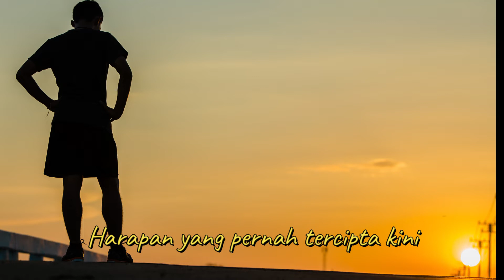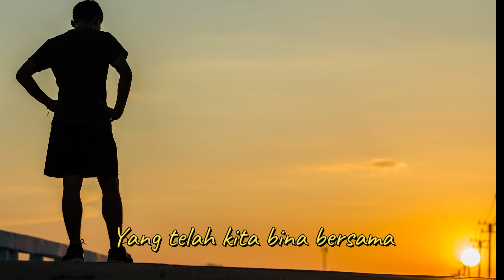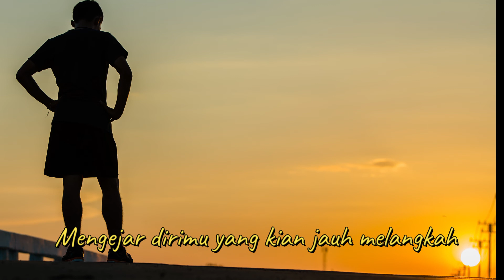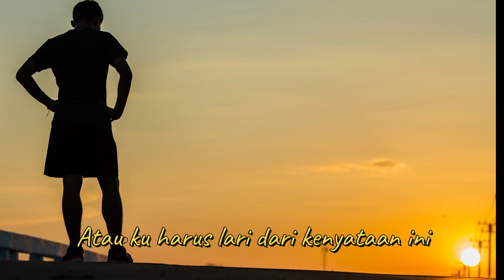Freddy Tamaela - Haruskah Aku Berlari Lyric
Judul Album : Ratna Sari Dewi
Artis : Freddy Tamaela
Tahun Produksi : 1984
Music Director : Ian Antono
Produser : A Kiat
Produksi : Union Artis
Distributor : RCA Indonesia

FREDERICK TAMAELA aka FREDDY TAMAELA dikenal sebagai vokalis COCKPIT BAND yang merupakan impersonator dari kelompok GENESIS.  Setelah merilis album pertamanya AMBON JAZZ ROCK REGGAE yang kurang berhasil di pasaran, Freddy kemudian merilis album keduanya di tahun 1984 dengan bantuan IAN ANTONO sebagai Music Director. Album berjudul RATNA SARI DEWI ini boleh jadi terinspirasi dari kecantikan istri Presiden Soekarno yang berasal dari Jepang itu. Lagu yang diciptakan oleh IAN ANTONO dan ARENG WIDODO ini meluncur pas lewat tenggorokan Freddy, tentu dengan nuansa Genesis yang mungkin memang sudah lekat dengan sosoknya. Hanya saja, yang menjadi hits besar dari album ini justru sebuah lagu ballad berjudul HARUSKAH AKU BERLARI yang diciptakan oleh TOMMY & MARIE. Secara materi, lagu ini memang lebih easy listening dan mudah diterima segala kalangan. Selepas ini Freddy sempat merilis album ketiganya TETANGGA tapi tidak berhasil mengulang sukses album ini. Namanya kemudian surut dan kembali bersinar saat bergabung dengan 6 ROCKERS INDONESIA yang melejit lewat single KUSERAHKAN. Sayangnya saat karirnya sedang bersinar, Freddy tutup usia di tahun 1990. Setelah Freddy meninggal, album ini kemudian kembali dirilis oleh ARIESTA Records dengan judul HARUSKAH AKU BERLARI.

1. RATNA SARI DEWI
    Ian Antono & Areng Widodo
2. SUKA DUKA JUARA
3. HANYA IRI YANG MENISTA KITA
    Tommy & Marie
4. LANGKAHKU
5. DIANTARA KATA
    Chris Putuhena
6. TUGU CITA
    Ithinx
7. AGUNGKAN NAMANYA
    Ithinx
8. KUPIKIR PIKIR
9. HARUSKAH AKU BERLARI
    Tommy & Marie
10. CITY NIGHT
    Freddy Tamaela & Ian Antono